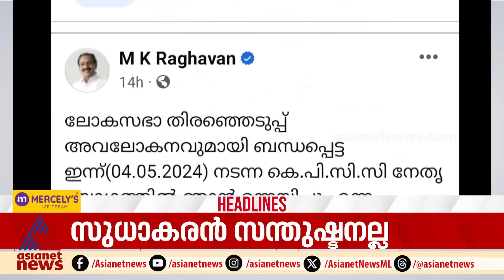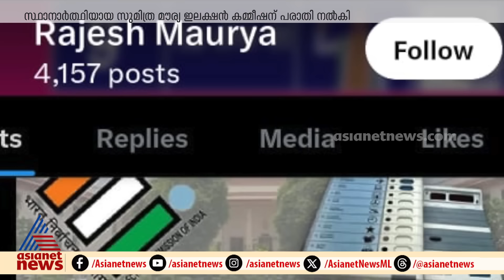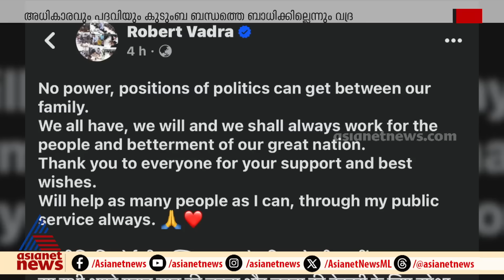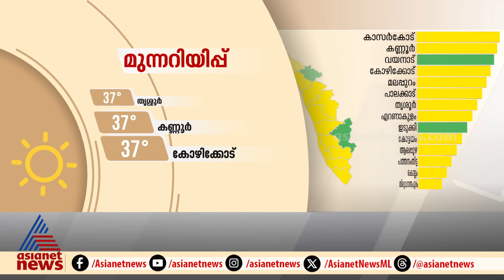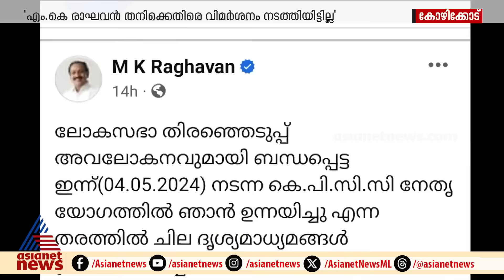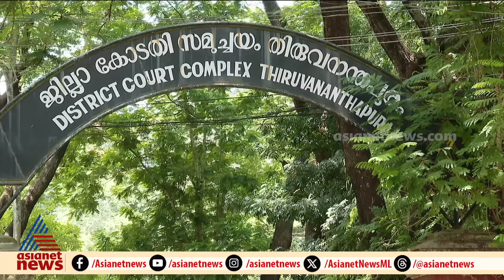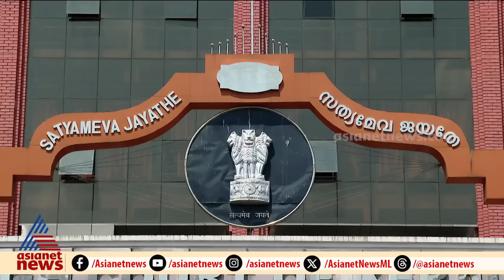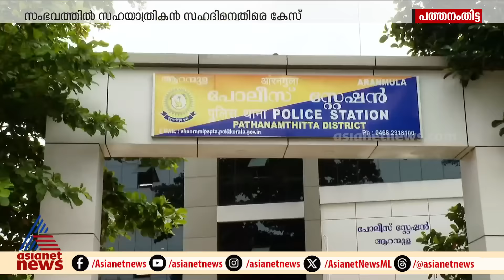News Time | ന്യൂസ് ടൈം | 05 May 2024